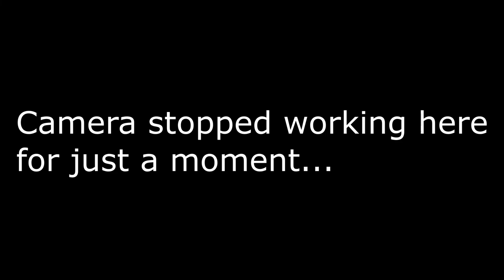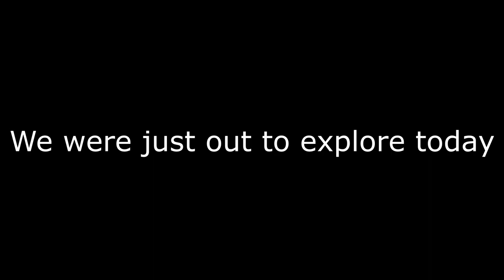Diving Greers Ferry Lake - Exploring cliffs and sunken cabin cruiser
Just a casual day on the lake, doing some exploring with other members of our dive team.  We found a sunken cabin cruiser and then some 70 feet cliffs.  Nothing too exciting to see, but peaceful none the less.